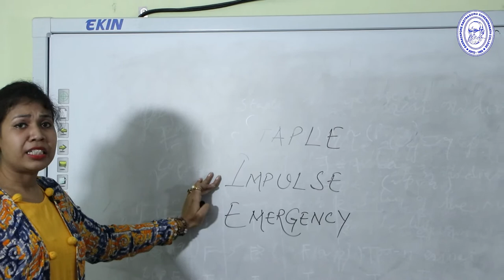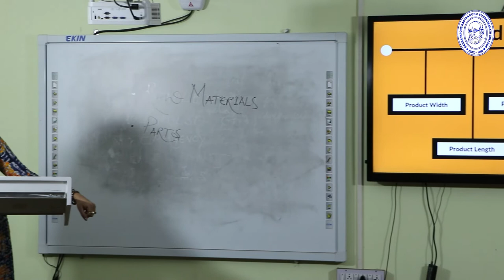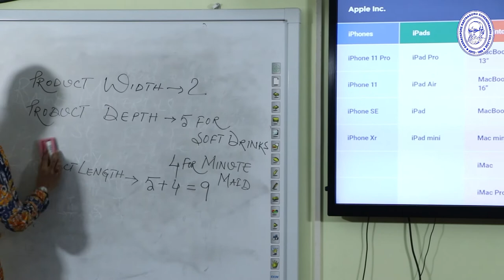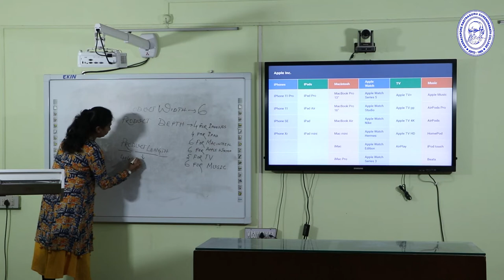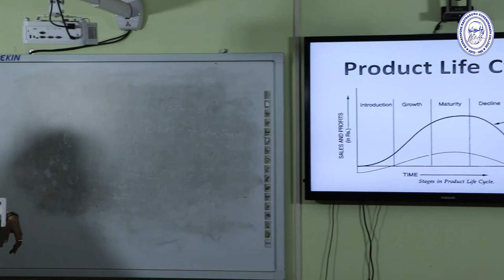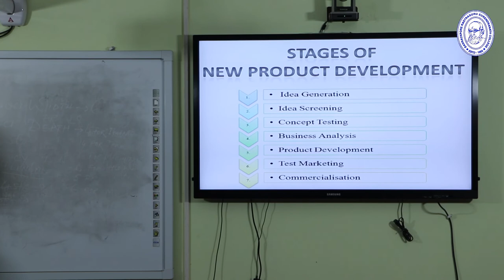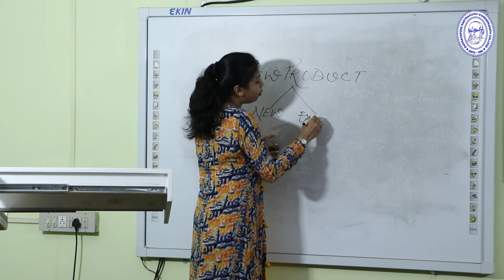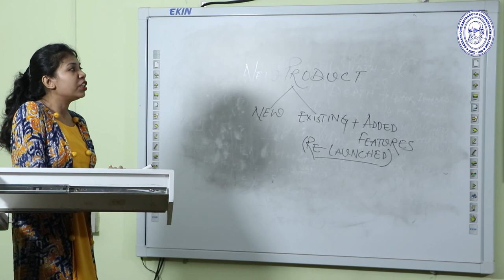BBA (Sem- III) Lecture on Marketing Management by Ankita Ghosh